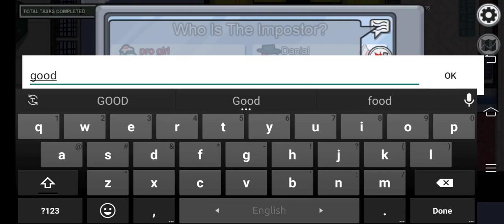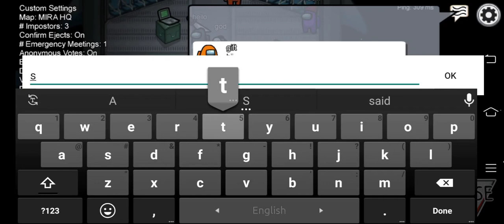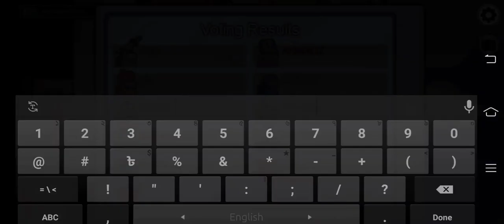Among us normal gameplay